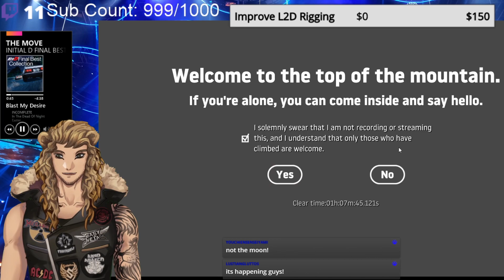Getting Over it, Highlights and Lowlights. Feat.a lot more rage.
In 6 hours of gameplay it was hard to choose the best moments of my haughtiness leading to the loss of my sanity but I hope this is an apt description of my time playing this truly awful game.

FUN FACT: I will never play this game again and if I do you have the right to kill me because I have clearly gone insane and I am a danger to myself and others around me.